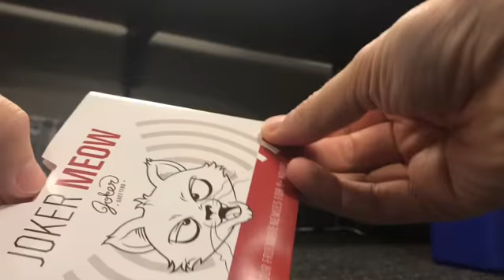Joker Greeting Meow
Sticks anywhere. Randomly meows for hours and hours. By joker greeting. At jokergreeting.com